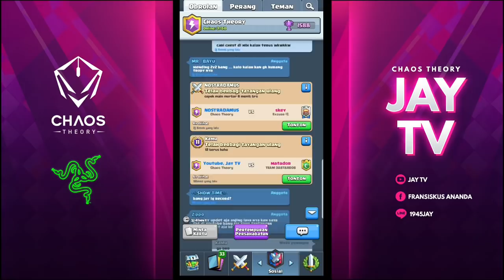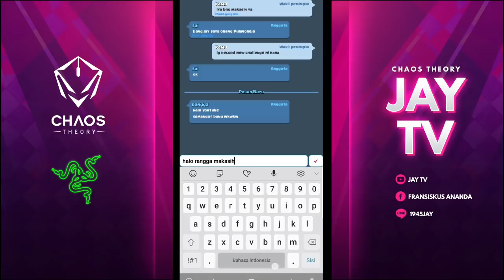12 WIN TERUS! Deck Keroyokan Mas Bowo buat Rage Challenge - Clash Royale Indonesia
Kali ini saya berbagi deck khusus untuk bermain di Rage Challenge ya 😁